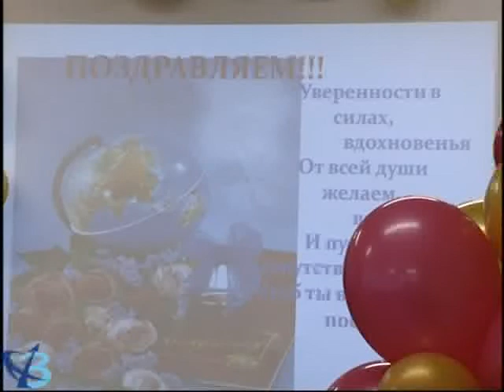Первый выпускной (6+)